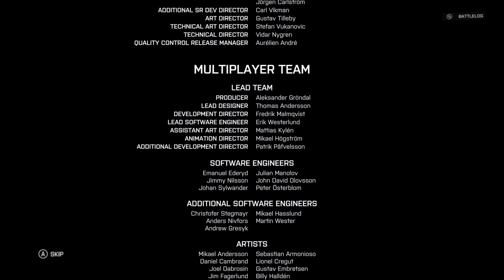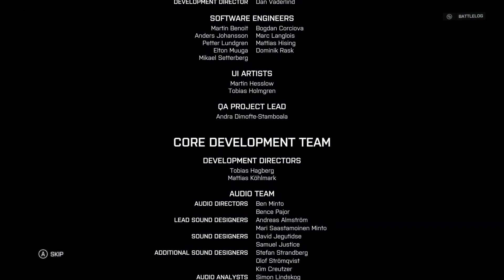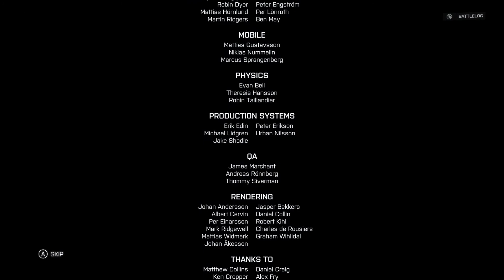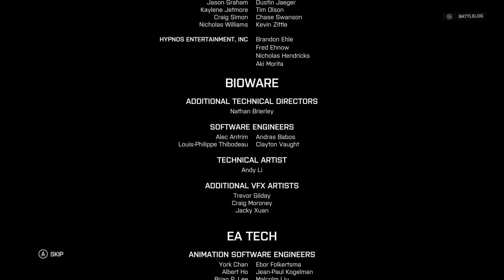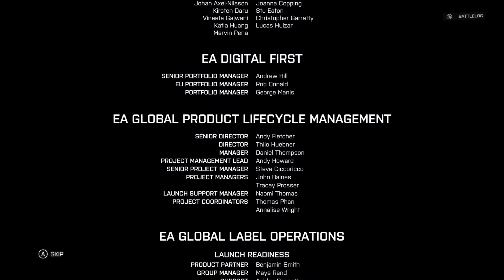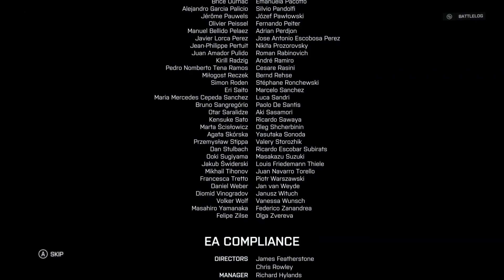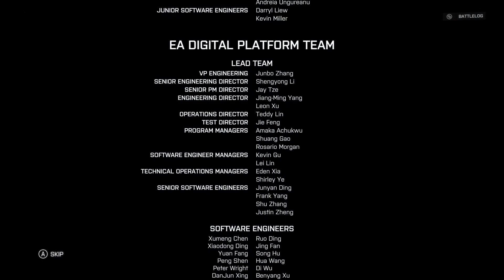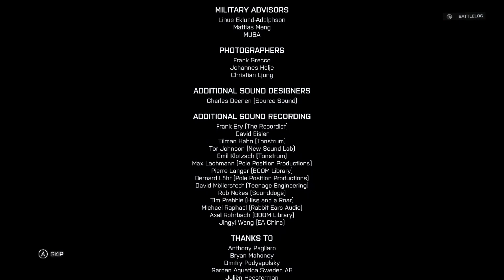Battlefield 4 - Gameplay Walkthrough ENDING (FULL GAME)[60FPS]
This no commentary gameplay walkthrough of Battlefield 4 contains gameplay from the mission 'Suez' from the single player story campaign of Battlefield 4.

Battlefield 4 is a first-person shooter video game developed by video game developer EA DICE and published by Electronic Arts. It is a sequel to 2011's Battlefield 3 and was released in October 2013 for Microsoft Windows, PlayStation 3, and Xbox 360; then later in November for PlayStation 4 and Xbox One.

Battlefield 4 was met with positive reception. It was praised for its multiplayer mode, gameplay and graphics, but was also criticized for its short and shallow single-player campaign mode, and for its numerous bugs and glitches in the multiplayer. It was a commercial success, selling over 7 million copies